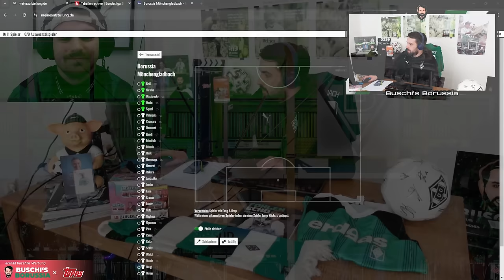Hat Borussia den Tiefpunkt erreicht? ⚫⚪🟢 Virkus unter Druck! 🔥Mit @Iamfloriger 🫵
Folgt auch gerne Flo für Gladbach Content und interessante sowohl Kurz als auch Lange Stadionvlogs 👇

In der 38. Folge von Buschi's Borussia Clips berichte ich über folgende Themen:
👉 Tiefpunkt erreicht? - Borussias aus im Pokal
👉 Kaderzusammenstellung
👉 Virkus & Schmadtke unter Druck
👉 Stranzl & Spycher Optionen?
👉 Was ist von dieser Saison noch zu erwarten?

Photo-Credits: Imago

Impressum

Zelterstraße 6
10439 Berlin

Redaktionell verantwortlich
Jan David Busch
Zelterstraße 6
10439 Berlin